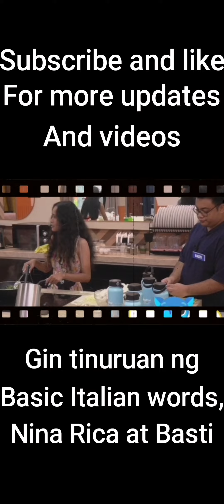PBB Updates GOOOOOO GIN SA ITALIAN 101 NINA BASTI AT RICA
PBB Season 10 Adult Housemates Edition